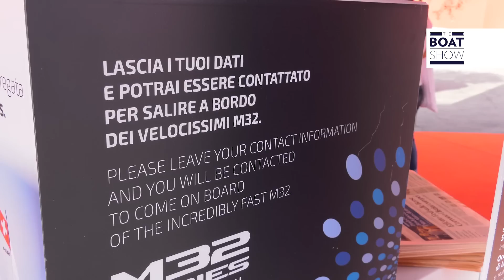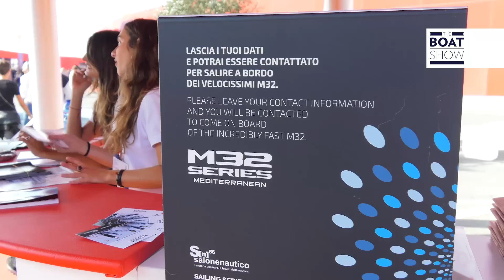[ITA] M32 Series Mediterranean - BEST OF 2016 - The Boat Show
Immagini spettacolari con il commento dell’organizzatore Riccardo Simoneschi. Tanta adrenalina per l’equipaggio e immense emozioni per il pubblico che può salire a bordo! Grazie alla loro leggerezza, solo 440 Kg per quasi 10,5 metri di lunghezza e oltre 18 metri di albero, questi catamarani volano sull’acqua e sono una delle migliori novità sportive degli ultimi anni!